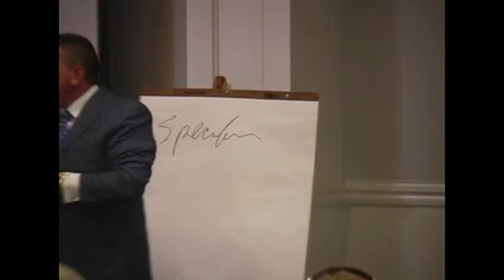Marc Leder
Marc Leder Presentation Part 4